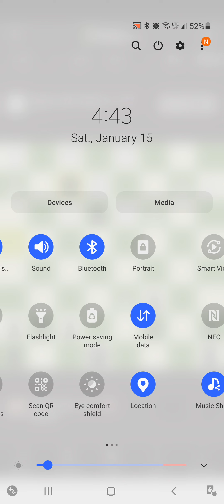Canadian vs Russia his own queen and rook got in his way... see .. different way of winning